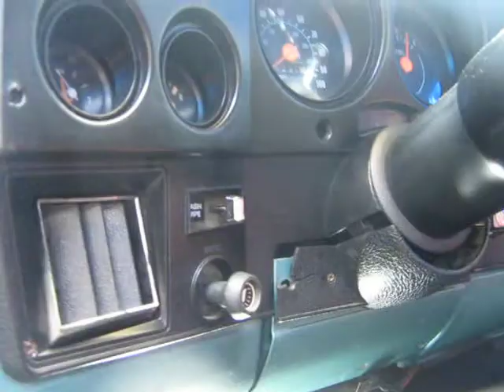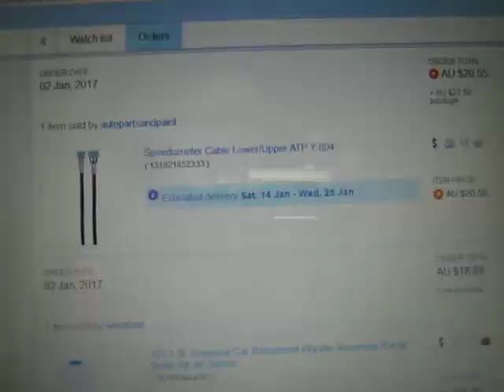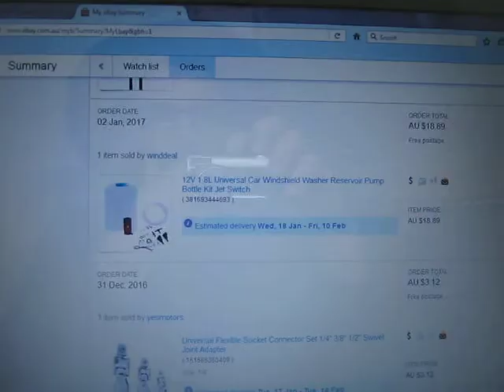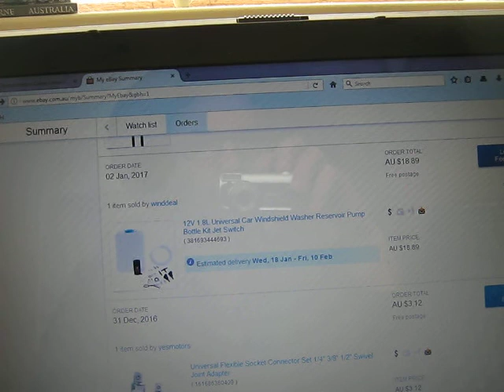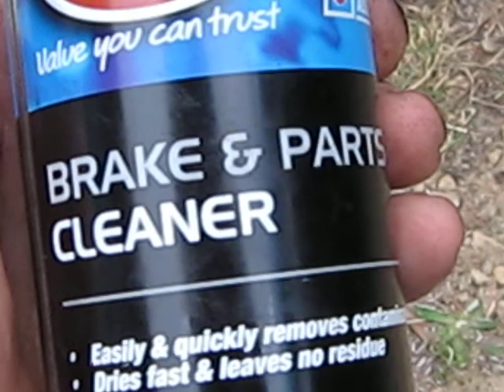1977 chevrolet truck work 2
indicators, windshield washer pump, speedo cable,  cruise control, fuse box